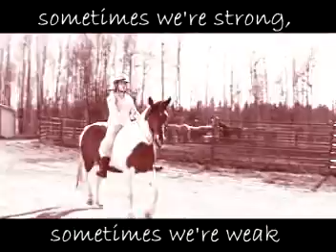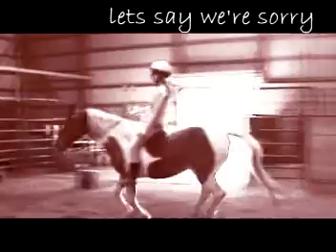we all bleed red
this song means a lot to me right now, so i decided to make a video to it. comment and let me know what you think :)

song:we all bleed red